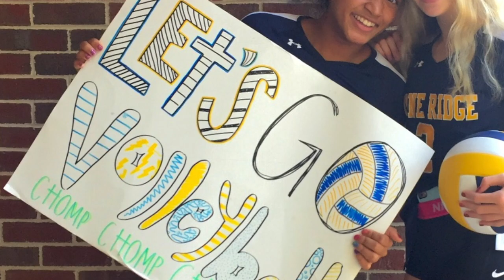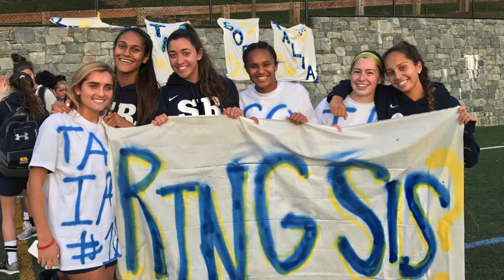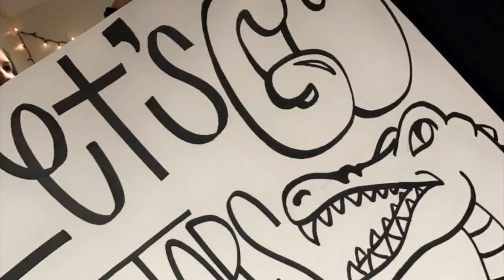Stone Ridge fall sports 2017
The Gator fall season in review.